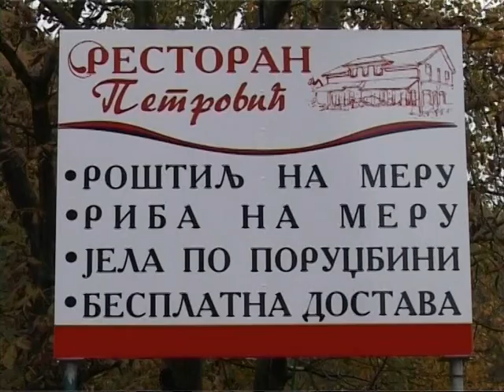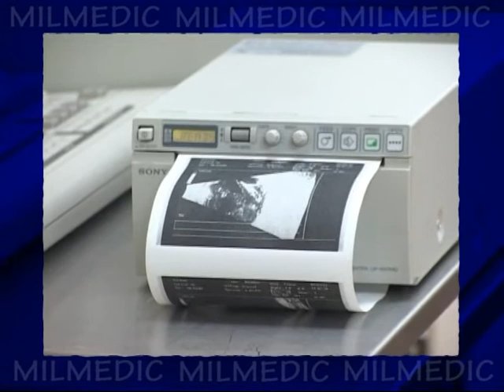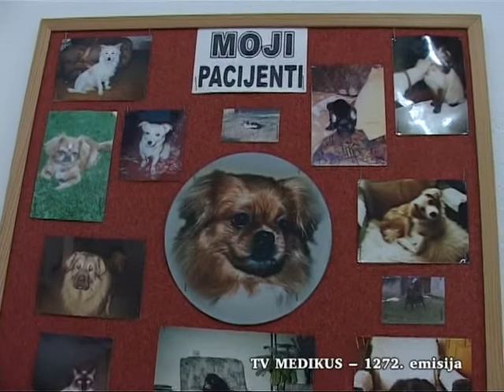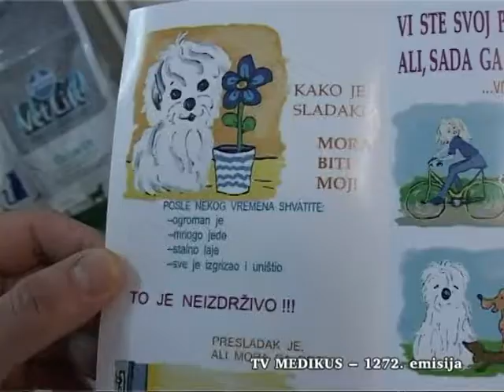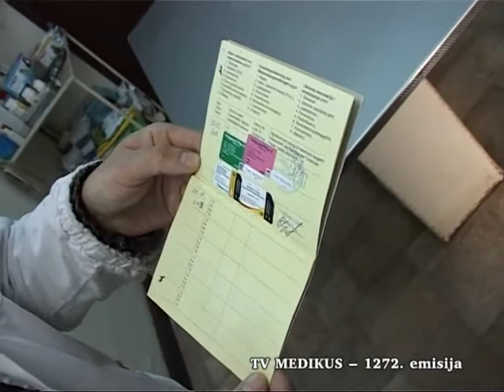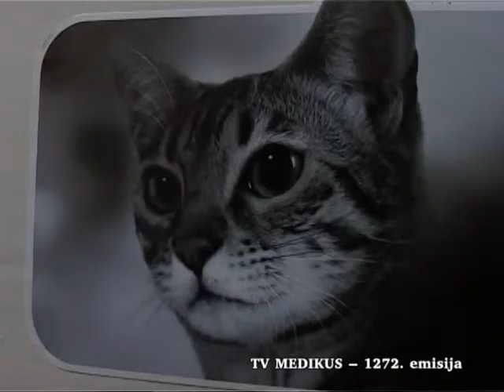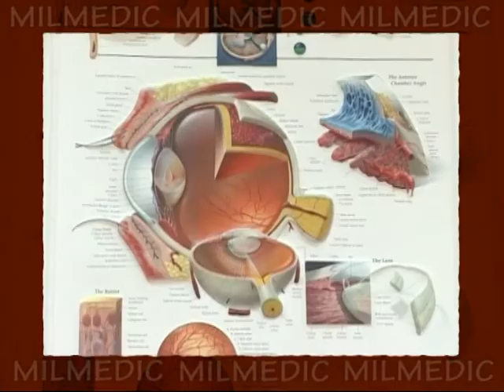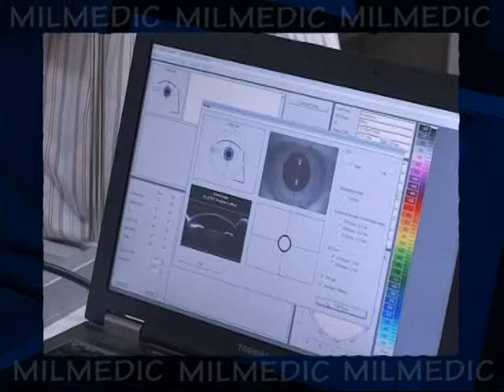TV MEDICUS - Dr Veterinarskih nauka Ceric Vojkan.mpg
Emisija posvecena kucnim ljubimcima.